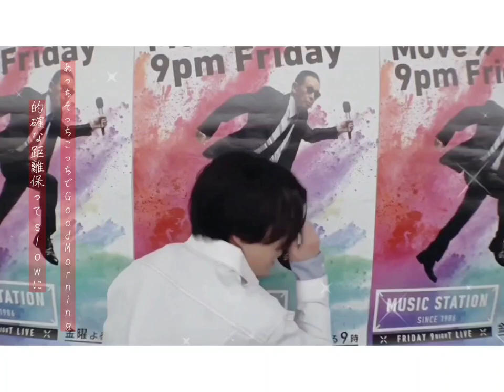向かい風〖かみしげ💚❤〗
ジャニーズWEST、重岡大毅と神山智洋で作りました！スカイピースのテオくんじんたんとコムドットのゆうたくんが歌っている〖向かい風〗の曲で…推しの歌、推しの写真